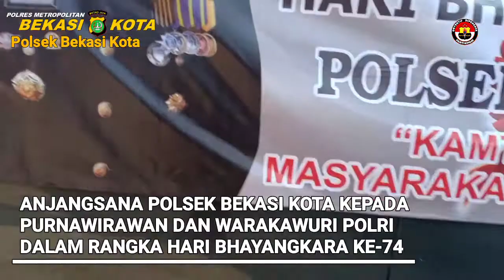(Polisi Pasti Nangis) Anjangsana Purn & Warakawuri POLRI Polsek Bekasi Kota, Hari Bhayangkara ke 74